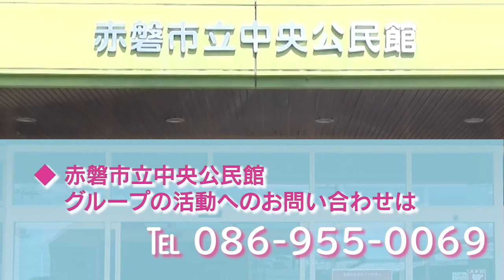赤磐市立中央公民館・公民館グループ（囲碁）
岡山県赤磐市立中央公民館で活動している公民館グループの活動内容の紹介です。
「再生リスト」をクリックしていただくと、他の公民館グループの活動内容もご覧いただけます。